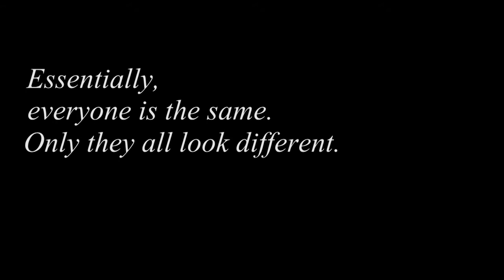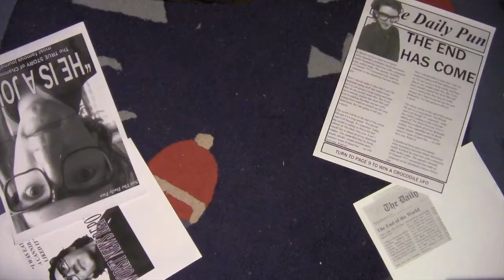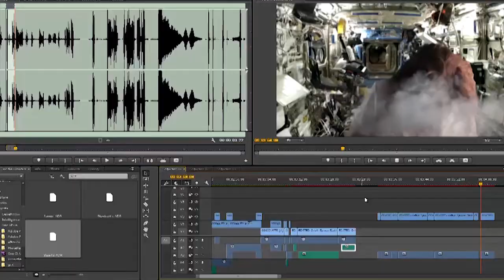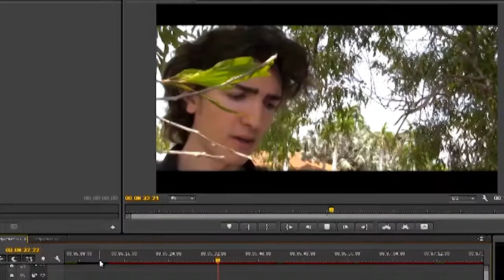One Of Us Likes To Eat People, So What?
In a world of outcasts, egocentrics, cannibals and procrastinators - can we find peace?